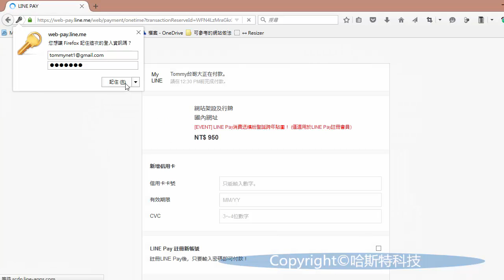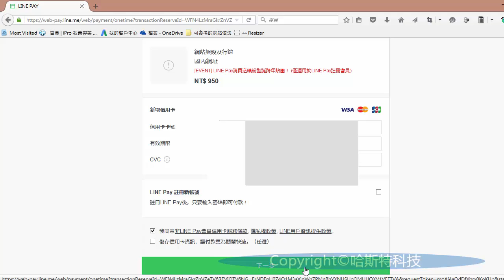電腦上使用 LINE Pay 付款且沒有註冊信用卡及儲值支付帳戶流程示範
使用 LINE Pay 支付有很多種流程,本影片在示範電腦上使用 LINE Pay 付款且沒有註冊信用卡及儲值支付帳戶的流程